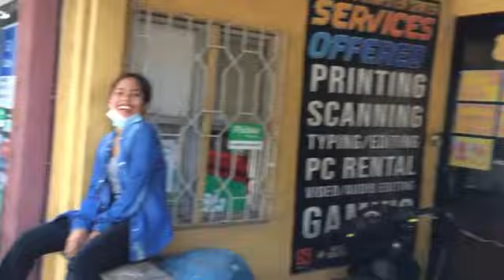ukayukaychallenge | FIFTY PESOS UKAY UKAY CHALLENGE FAILED ⁉️ |PamelaBesaVlogs